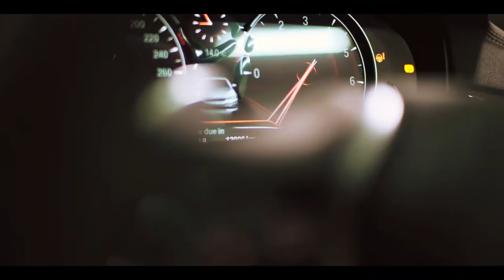Episode 4 - Take the Lead with Ming Wai Lau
At a young age, Ming-wai Lau is known for being a successful businessman and philanthropist. He believes in persistence as the key to success. BMW shares the same persistent in leading the future of driving, by bringing you the latest technologies in the brand new BMW 5 Series. Watch the video now to experience BMW 5 Series with Ming-wai Lau and discover his secrets to success.